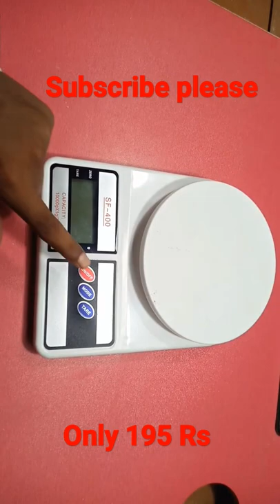kitchen weight machine unboxing